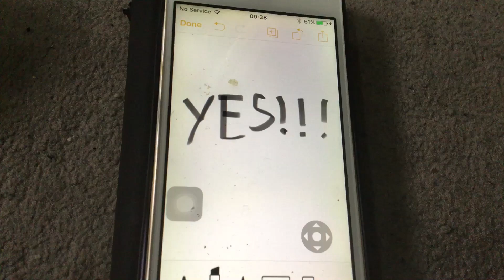my reaction that @FHTVE343 reached 4,000 subscribers